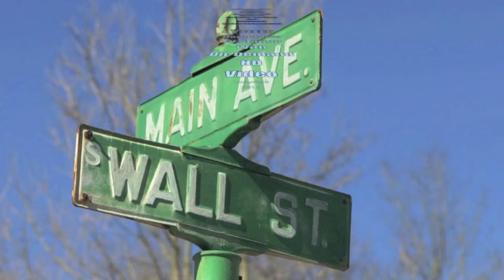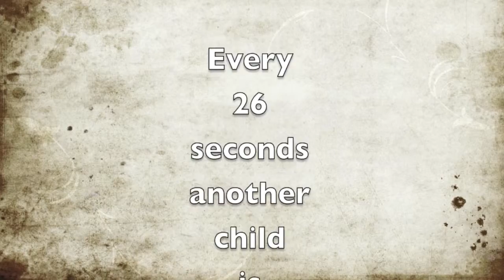Lisa Esser and Cut-a-thon for Destiny Rescue